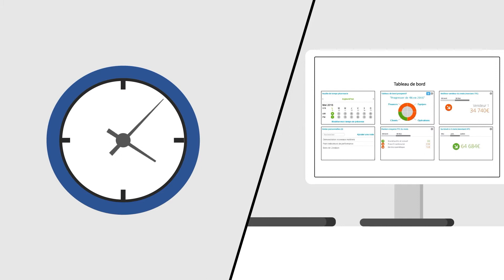Le Motion Design Smart Rx présente une gestion de la pharmacie à 360°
Découvrez le Motion Design 2D 3D Smart Rx. Une solution de gestion de la pharmacie à 360°. Le logiciel de gestion de l'officine Smart RX simplifie votre prise de décision et vous oriente jusqu'à la réalisation de vos objectifs.